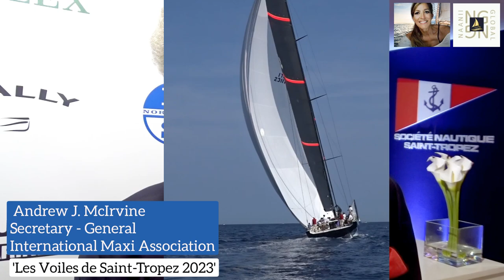NGsail TV Interview: Andrew J. McIrvine - Secretary-General I.M.A., at Les Voiles de Saint-Tropez 23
International Maxi Association - TOP Sailing, Maxi Racing Circuit - Regattas  expanded cross the globe, IMA certified
NG sail TV Business Talk / Interview  with  Andrew J. McIrvine - Secretary-General of the International Maxi Association,  following MAXIs Prize Giving at 'Les Voiles de Saint-Tropez 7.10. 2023
NGsailTV Interview by K. Johanna Altmann / NGtv-NGconsultancy